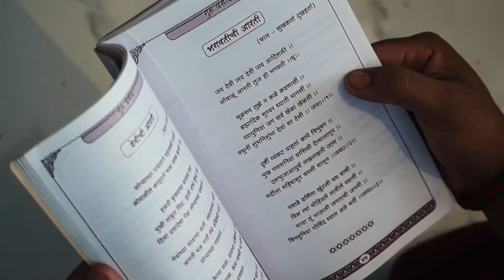Vastu Shanti Pooja || Nashik 2021